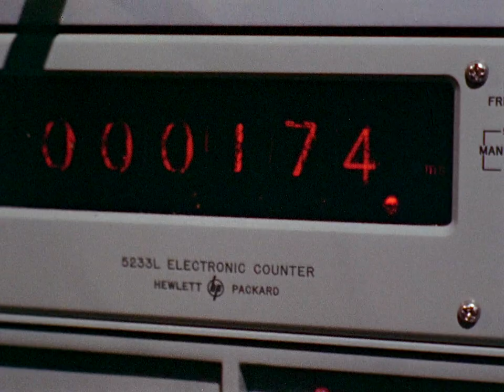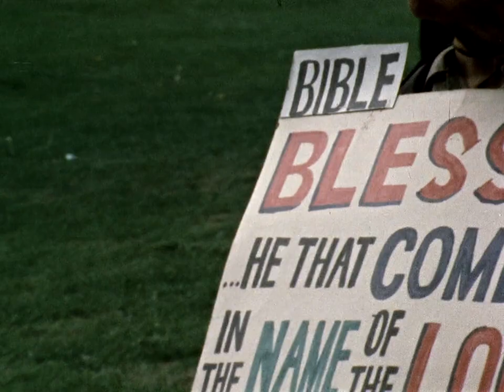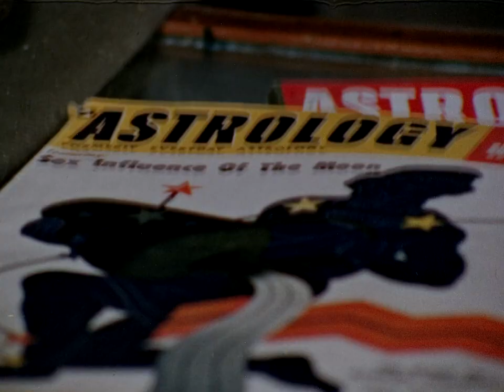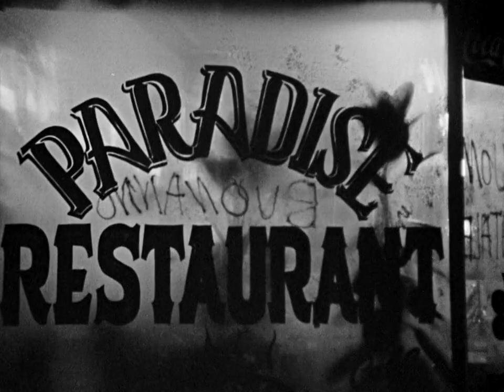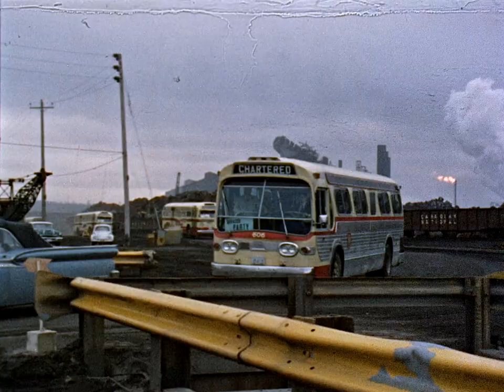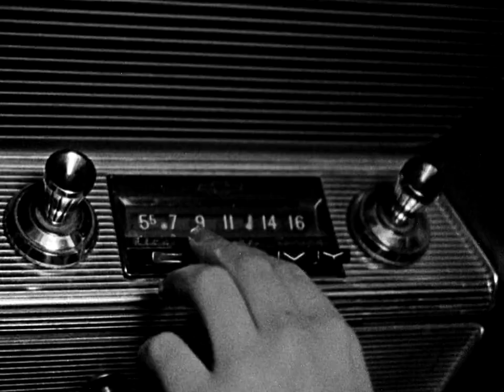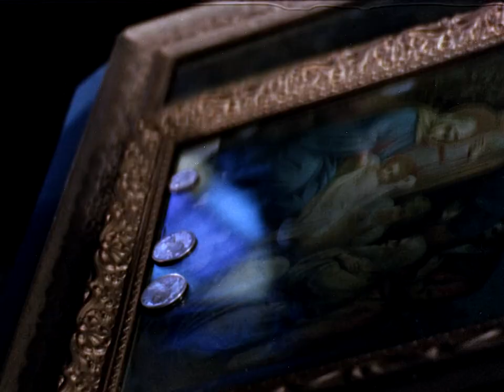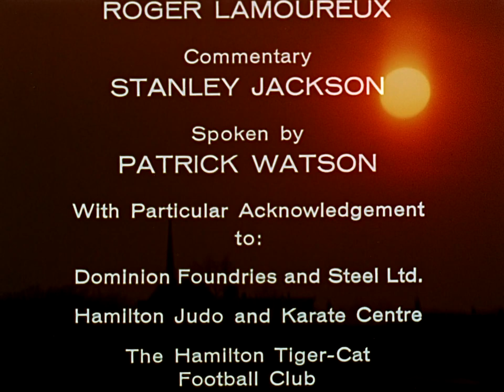Steeltown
A portrait of Hamilton, the Pittsburgh or Birmingham of Canada. This is a rich and colourful subject that encourages imaginative treatment on the screen. The heart of the city is the immense complex of furnaces and rolling mills, but nearby are the lake, the mountain, and the rich fruit farms. How the work of the steel mills touches the city and its surroundings is shown in many views
during both day and night.

Directed by Wolf Koenig and Rex Tasker - 1966 | 55 min